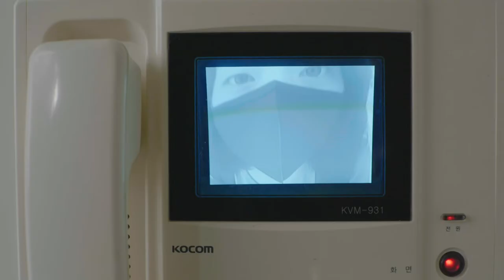[Rainydays Pictures] LEE Kyoung-ho, HEO Ji-eun_Acting Practice, Trailer